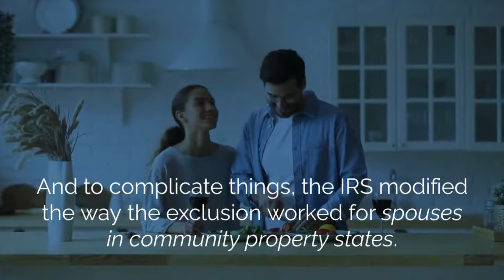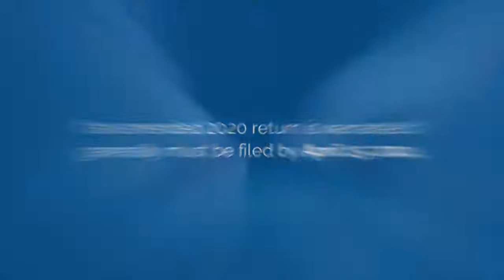Unemployment Compensation Adjustments (UCA) - Protect Your Unemployment Benefits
Unemployment Compensation Adjustments (UCA) are adjustments made to an individual's unemployment benefits, usually due to overpayments or changes in eligibility status. Here are some key points to understand about UCA:

1. Overpayments:
Causes: Overpayments can occur if the unemployment agency determines that you received more benefits than you were entitled to. This could be due to various reasons, such as administrative errors, failure to report earnings, or changes in your eligibility.
Repayment: If you receive an overpayment notice, you may be required to repay the excess benefits. The repayment terms and options can vary by state.
2. Eligibility Adjustments:
Initial Eligibility: When you first apply for unemployment benefits, the agency assesses your eligibility based on your work history, earnings, and the reason for your unemployment.
Ongoing Eligibility: Your eligibility for benefits may be reassessed periodically. Changes in your work status, income, or other factors can lead to adjustments in the amount you receive.
3. Appeals Process:
If you disagree with an unemployment compensation adjustment, you typically have the right to appeal the decision. The appeals process varies by state but generally involves a hearing where you can present evidence and argue your case.
4. Fraud Prevention:
States have measures in place to detect and prevent unemployment fraud. If you knowingly provide false information to obtain benefits, you may face penalties, including fines and criminal charges.
5. Impact on Taxes:
Unemployment benefits, including adjustments, are considered taxable income by the IRS. You should report any unemployment compensation received on your federal tax return.
6. State-Specific Regulations:
Unemployment compensation programs are administered at the state level, so the rules, benefits, and adjustment procedures can vary significantly from one state to another. It's important to check with your state's unemployment agency for specific information.
7. Resources and Assistance:
If you're dealing with an adjustment or overpayment, you may be able to find assistance through your state’s unemployment office. They can provide information on repayment options, appeal procedures, and other resources.
Understanding these points can help you navigate the complexities of unemployment compensation adjustments and ensure you remain compliant with regulations while receiving the benefits you're entitled to.